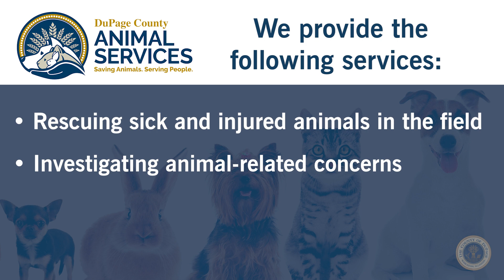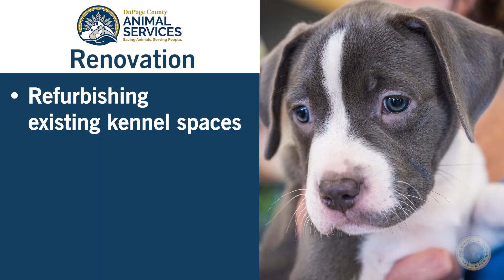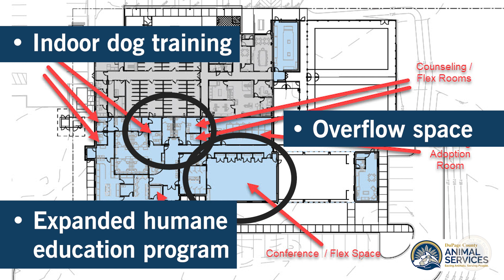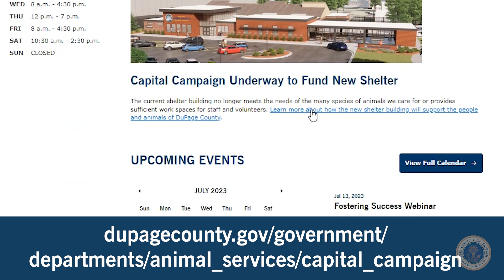DuPage County Animal Services Building Renovation Project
DuPage County Animal Services Chairman, Brian Krajewski, highlights the exciting plans to expand and renovate the DuPage County Animal Services shelter.   July 2023.